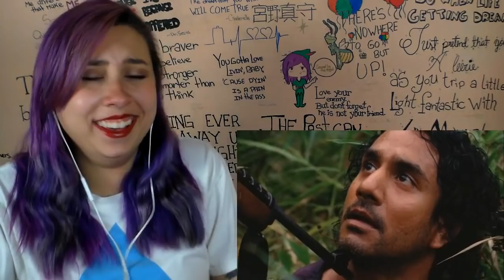Lost Reaction S05E09 Namaste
~Peter Pan: Peter Pan The Lost Boy - Ruth B [ DjPaw Tropical House]
~The Walking Dead: MIKE RELM- THE WALKING DEAD REMIX
~Game of Thrones: Game of Thrones KSHMR & The Golden Army Remix
~Doctor Who: MIKE RELM - THE DOCTOR WHO REMIX
~Harry Potter: MIKE RELM- THE HARRY POTTER REMIX